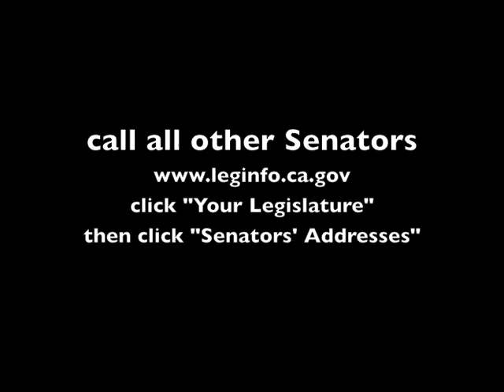AB 2072 Aug 23 ACTION ALERT!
New amendments posted late Friday August 20, although slightly better in small ways, are still showing extreme bias in favor of the AUDITORY-ORAL QUASI-LANGUAGE OPTION and the AUDIOLOGISTS and the MEDICAL PROFESSIONAL.

Actions to choose from are discussed here in this vlog:
1) call Steinberg's and Alquist's offices ASAP! to support CDNIAS's (Sheri Farinha/Polanco) request for Steinberg to pull bill off the floor due to ethical and technical issues with amendments
2) call all other Senators and tell them to vote NO on AB 2072 and that the new amendments are still BAD!
3) If possible, show up during the Senate Floor sessions this week until AB 2072 is officially pulled off or voted on. Wear yellow and sign in the upstairs gallery.

I know I know this is getting tiring for many of us, but REMEMBER THE DEAF BABIES WHO WE ARE FIGHTING THIS FOR. It's them and us who are the BIGGEST stakeholders in this whole thing...and the second biggest stakeholders are our PARENTS.